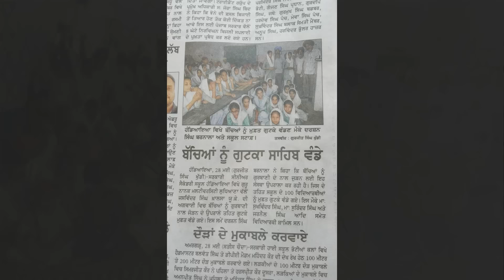Educate Punjab Project - Guru Nanak Multiversity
Let us support those who
cannot afford an education."

Visit us on our Facebook Pages:-
Educate Punjab Project
Guru Nanak Multiversity
Guru Nanak Dev Ji Institute